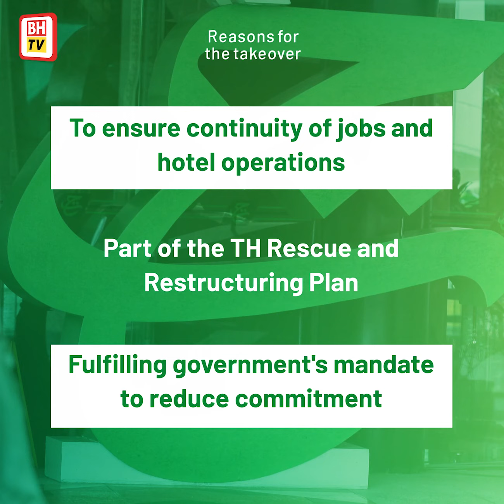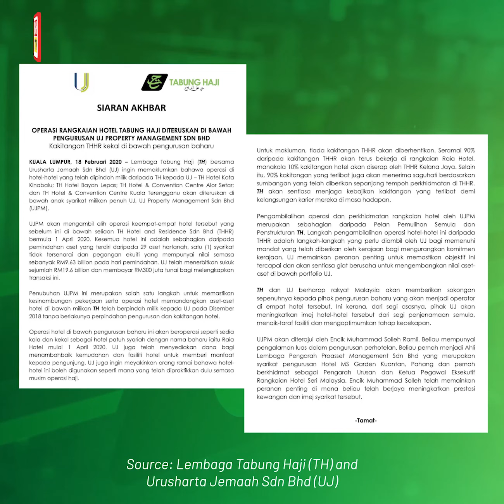Hotels not closed, no retrenchment